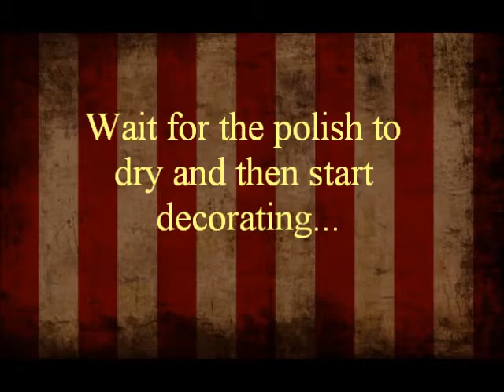Circus Inspired Nails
Hi!

This is my first video tutorial ever so  I'm sorry for any mistakes, still need to improve a lot =)

For these nails I was inspired by the movie "Water for Elephants" and vintage circuses in general.